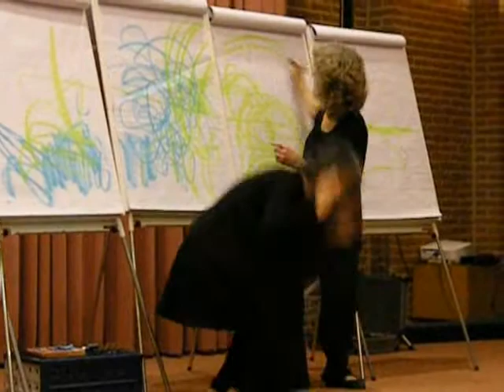Duet: Line and Gesture - with Barbara Bash and Arawana Hayashi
An improvisation of calligraphic line by Barbara Bash and movement by Arawana Hayashi offered during the Arts Evening at the Authentic Leadership in Action conference in The Netherlands, March 2010. This performance is an expression of the principles of Shambhala Art and celebrates the brilliance of the present moment. Shunryu Suzuki Roshi's words have inspired our collaborative play - "If it comes out of nothingness, whatever you do is natural, and that is true activity."